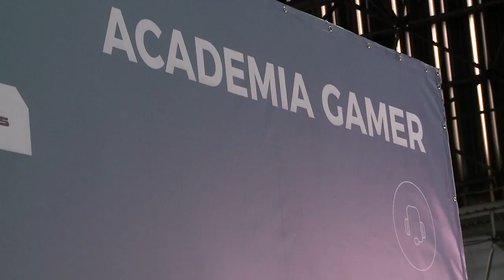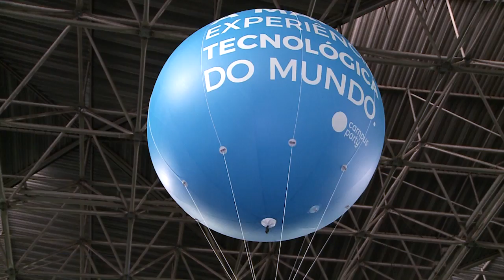Campus Party 2018 - eSports | POP UP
Pop Up faz um passeio pela Campus Party 2018, em São Paulo.

Se liga!
Guia de Canais:
122 - NET
161 - Sky
122 - Claro TV
255 - Vivo TV / Vivo Fibra 130
143 - OiTV
86 - GVT